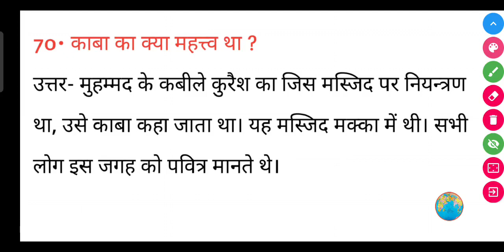काबा का क्या महत्त्व था ? || Kaba ka kya mahatva tha